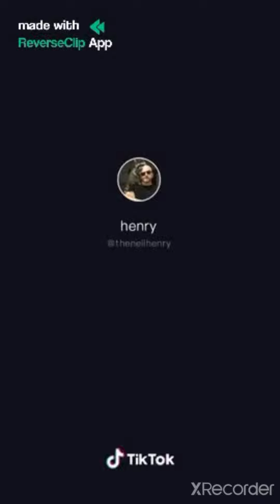funny moments part 3😂😂😂🤣🤣🤣🤣❤️💚💙💛💜🧡🖤🤍🤎